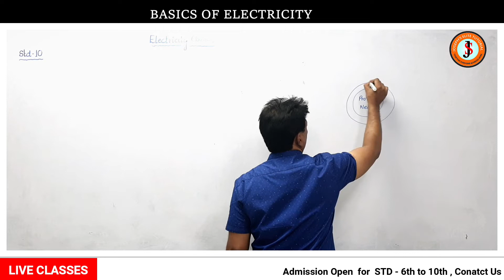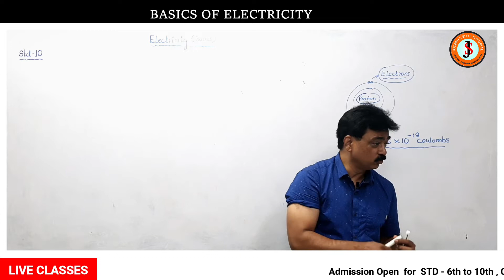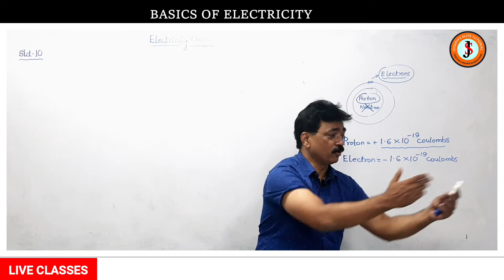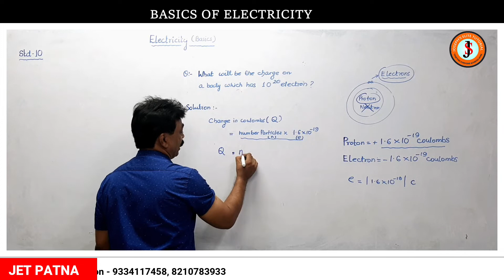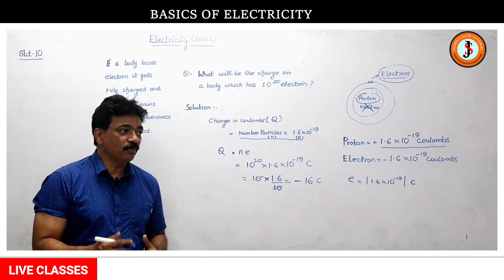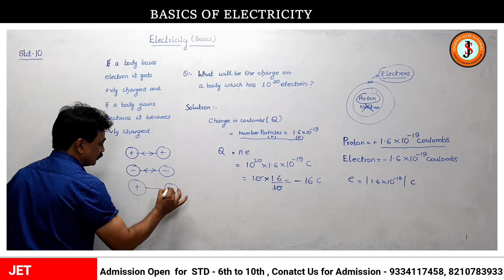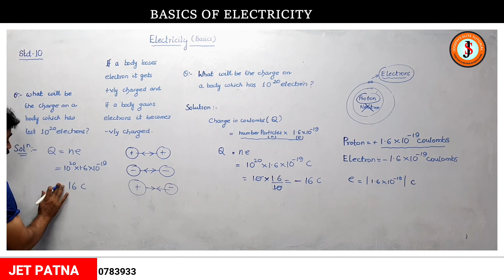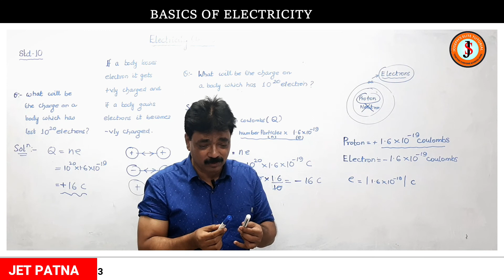BASICS OF ELECTRICITY VIDEO 1|CBSE/ICSE | JET PATNA |SANJAY JOSEPH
JET PATNA